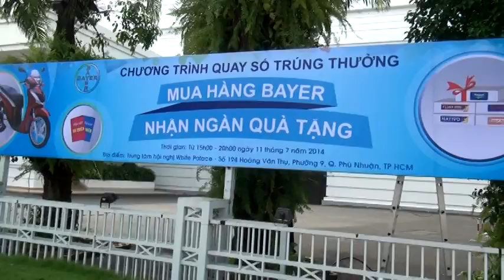QUAY PHIM SỰ KIỆN [QUAY SỐ TRÚNG THƯỞNG BAYER VN]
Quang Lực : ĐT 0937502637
Chuyên quay phim Hội Nghị, Sự Kiện HD. giá rẻ
Công tác tại Viện Phim Việt Nam